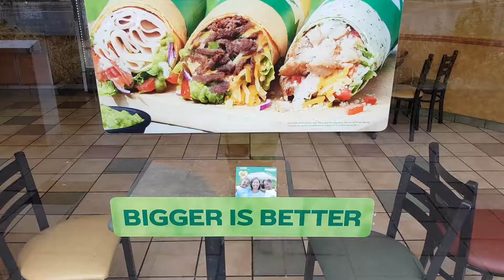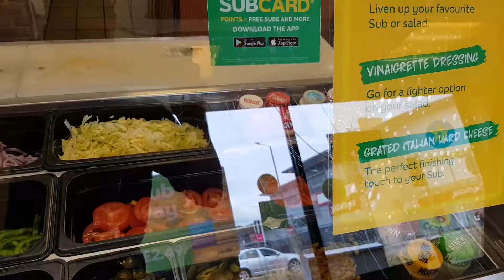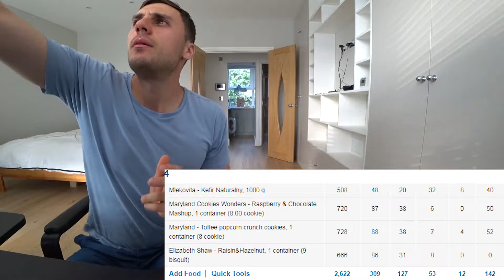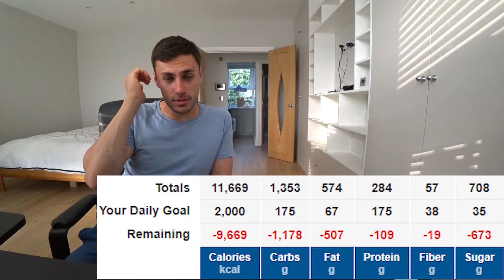Ziua de Trisat Subway Shaorma & Ciocolata Cadbury & Biscuiti Oreo 11.000 calorii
Ziua de Trisat Subway & Ciocolate & Biscuiti 11.000 calorii